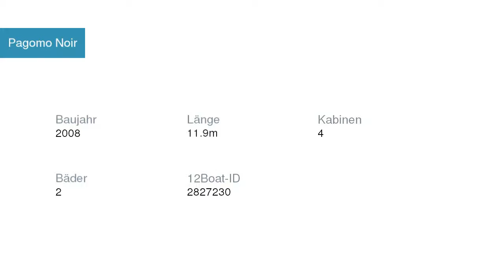Pagomo Noir Katamaran | Katamarancharter in La Spezia Italien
Pagomo Noir Katamaran  in La Spezia Italien

Spezifikationen
Modell: Lavezzi 40
Baujahr: Array
Länge: Array
Schlafplätze: Array
Kabinen: Array
Bäder: Array

Yachtcharter in Italien La Spezia